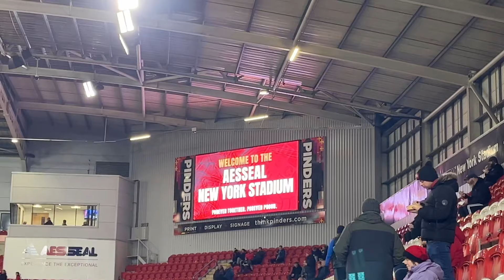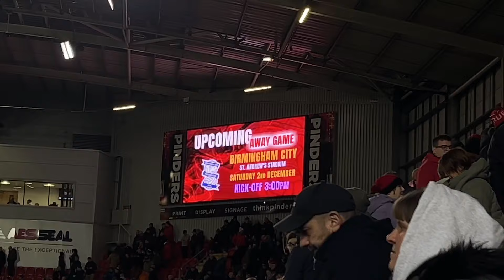Rotherham United 1-1 Leeds United Vlog - (2023/24)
End Result: Rotherham United 1-1 Leeds United

Scores: 0-1 Crysencio Summerville (6)
1-1 Hakeem Ofoffin (45)

Attendance: 11,471 (2,229 Leeds fans)

Our next match day vlog: Hull City away - 28.11.23